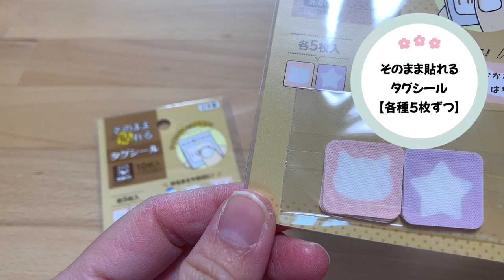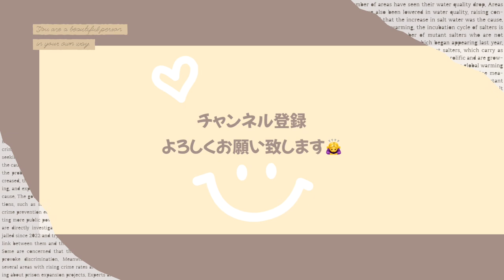【セリア購入品】地味にこういうの欲しかった！/買ってよかった収納・便利グッズ他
セリアパトロールしてきたので購入品のご紹介動画です。やっぱりセリアは便利だしかわいい商品が多いですね♪お買い物の参考になれば嬉しいです！